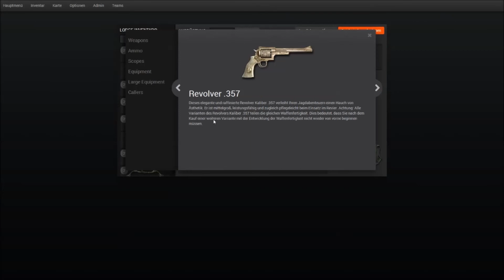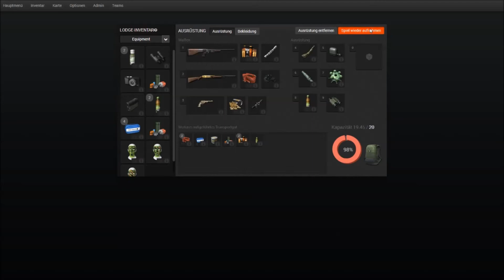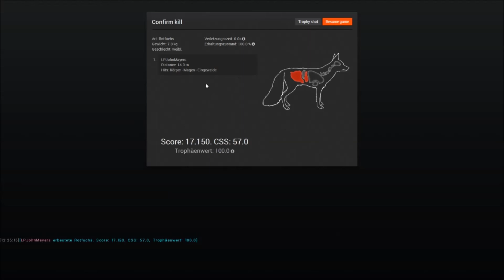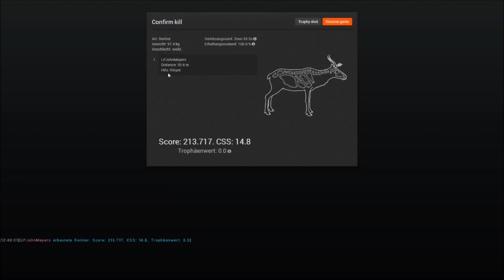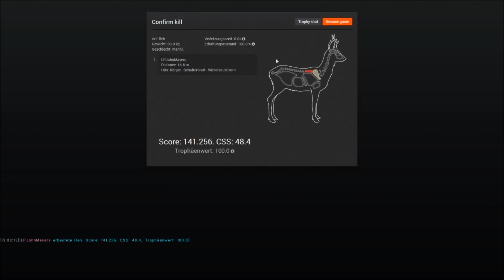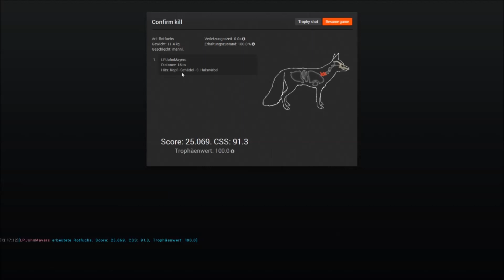The Hunter - Neue Staffel - Hemmendal und die Tiere #002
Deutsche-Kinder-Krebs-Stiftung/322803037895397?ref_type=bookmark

Titel: The Hunter
Genre: Simulator
Publisher: Rondomedia
Entwickler: Expansive World